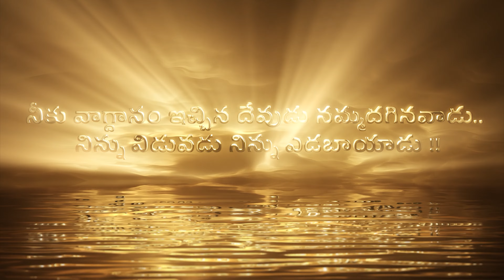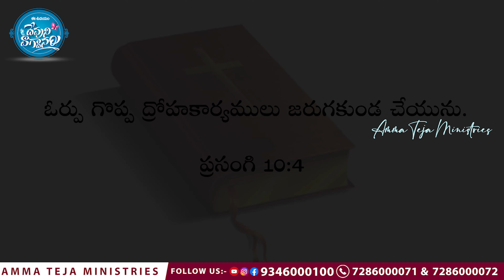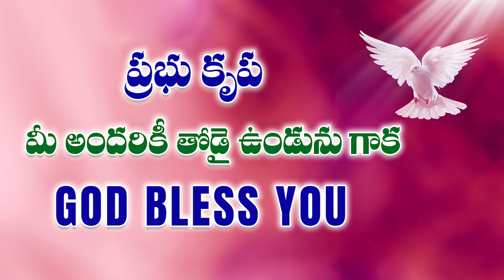ఈ ఉదయం దేవుని వాగ్దానం || 22.06.2023 || God's Promise by Sis Blessy Teja Garu